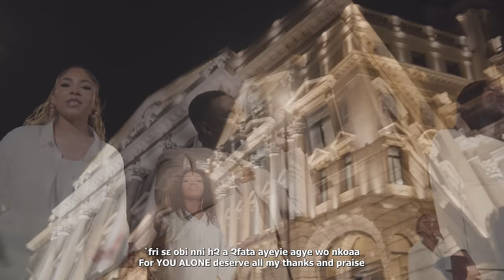Lordina The Soprano - Gye Wo Nkoaa Ft. Joe Mettle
Video Directed by: Stanley Adjetey (Take 2 Films)
Composed by: Newlove Annan

Keys : Charles Pettingle
Drum: Emmanuel Bludo
Bass: Prince Sennah
Guitar: KODA
Backing Vocals : Murya Hub Studio
Vocal Producer :Nayaw Apare
Produced and arranged by Charles Pettingle and Joe Mettle (Reverb Studios )
Mixed and mastered by KODA (Koded studios )